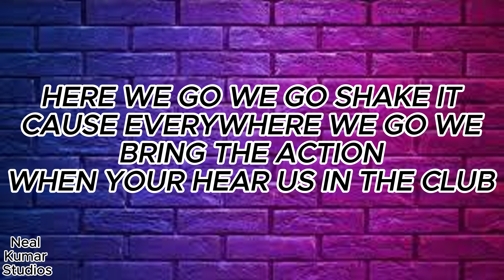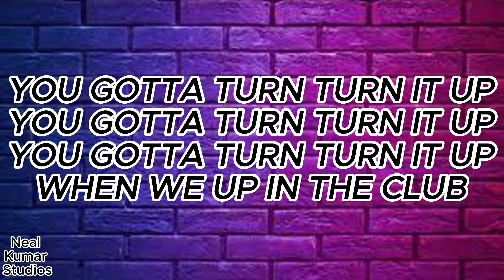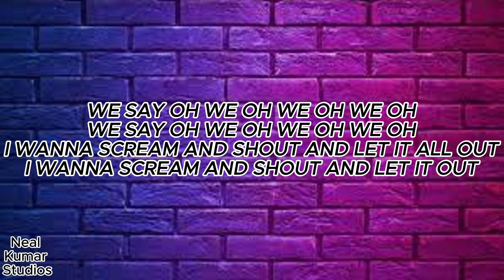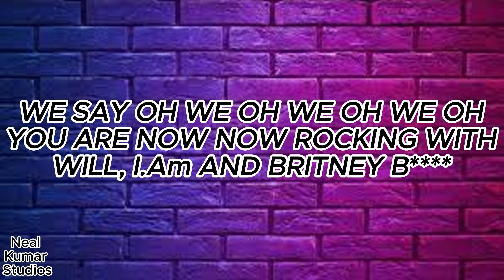Will.i.am, Britney Spears - Scream And Shout (Lyrics)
[Refrain: will.i.am, Tulisa]
(Bring the action)
When you hear this in the club
You're gonna turn this shit up

[Pre-Chorus: Tulisa, will.i.am & Tulisa]
See the boys in the club
They watchin' us
They watchin' us
They watchin' us

[Chorus: will.i.am, will.i.am & Tulisa, will.i.am & Britney Spears]
I wanna scream and shout
And let it all out
And scream and shout
And let it out
We sayin' "Oh-we-oh, we-oh-we-oh"

Push Ups
Drake
My Boy Only Breaks His Favorite Toys
Taylor Swift
The Tortured Poets Department
Taylor Swift

[Post-Chorus: will.i.am, Britney Spears]
You are now-now rockin' with
​​will.i.am and Britney, bitch

[Drop: will.i.am]
Aw, yeah (Yeah, yeah, yeah, yeah)

[Verse: will.i.am]
Everybody, let's lose control
On the bottom, we let it go
Goin' fast, we ain't goin' slow, no, no
Ay, yo
Hear the beat, now let's hit the floor
Drink it up and then drink some more
Light it up and let's let it blow, blow, blow
Ay, yo
Rock it out, rockin' now
If you know what we talkin' 'bout
Turn it up and burn down the house, hou-house
Ay, yo
Turn it up and don't turn it down
Here we go, we gon' shake the ground
'Cause everywhere that we go, we

[Refrain: will.i.am, Tulisa, Both]
(Bring the action)

[Pre-Chorus: will.i.am, will.i.am & Tulisa]
You see them girls in the club?

[Bridge: will.i.am]
'Cause I was feelin' down, now I'm feelin' better
And maybe it goes on and on and on and on
Forever, forever, forever, forever, forever